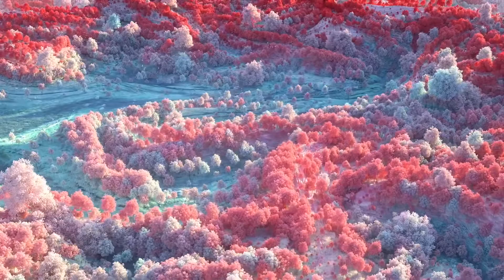Mother Nature by VD, music Sascha Funke - Mango Cookie Dj Koze Pink Moon Remix